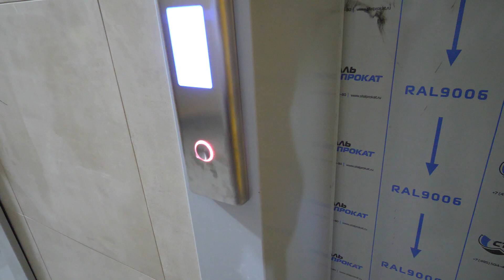Если хочешь купить квартиру в Цветах Башкирии Уфы от застройщика, то вам ко мне! Александр Мартынов